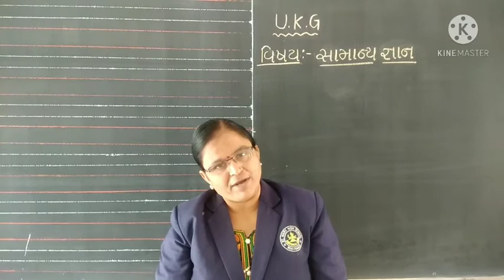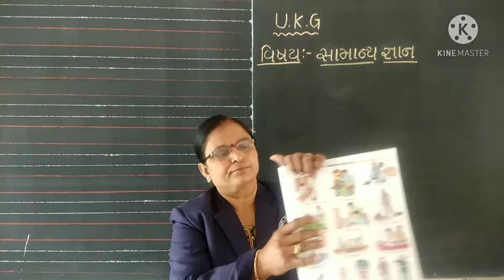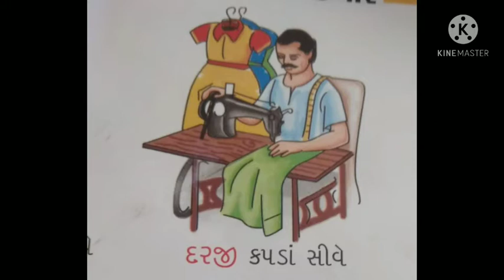UKG વિષય=સામાન્ય જ્ઞાન પુનરાવર્તન 540p